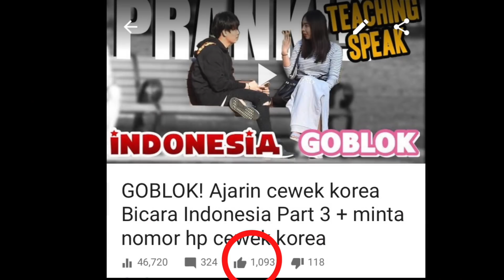ANJENG! Ajarin Orang Bicara B.indonesia Sekalian Ajak DRUG Bareng Part 4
Anjeng!!! Ajarin orang B.indonesia sekalian ajak Drug wkwkwkw part4

maaf kalo ada kata yg kasar^^ ini tidak menghina negara sendiri,i still love indonesia ^^

Jangan lupa teman-teman pastinya diBantu ya SHAREEE... video ini kita bangun bersama2 ini channel & makasih atas supportny ^^